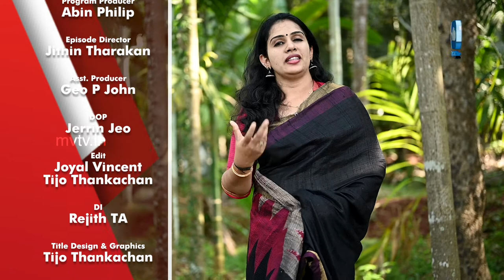PIN POINT | Dr. Sreekala Mullasseri | EP 6 | MVTV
Program Producer: Abin Philip
Episode Director: Jithin Tharakan
Asst. Producer: Geo P John
DOP: Jerrin Jeo
Edit: Joyal Vincent,
DI: Rejith TA

Voice: RJ Meera